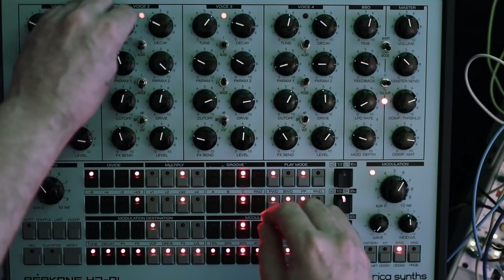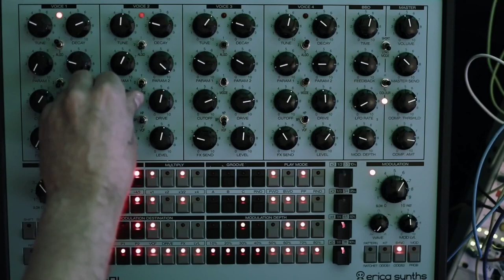Let Go (Perkons + Eurorack tribal jam)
Time for another Perkons jam!

I've been obsessing about cameras, photography, DaVinci Resolve and other stuff for a while.
Often I fall so deep into rabbit holes it sometimes takes me weeks to get out.

But today I've patched up the modular to play along with the Perkons.

"Let Go" - It's easy to get stuck on overthinking, or perfectionism.
How I've been going lately is just plop down cameras, hit record, and go.

So this is the second take of another improvised jam, then I spent some hours figuring out how to do multi-cam editing in Resolve.
In the previous videos I deliberately focused on demoing the raw sound of the Perkons a bit, since I knew a lot of people would be interested in that. This time I'm putting it a little more through the paces of the hybrid setup and I'm multitracking it and giving it some post production as well.

Loquelic Iteritas on bass duty, going through Ripples and Chronoblob.
Disting EX in multisample mode, going through QPAS, Data Bender, and Electus Versio for some melodic texture.

If there's something you'd like me to do a video about, let me know - I will consider it.

If you like guitar music, I have another channel here which is more focused around guitar playing